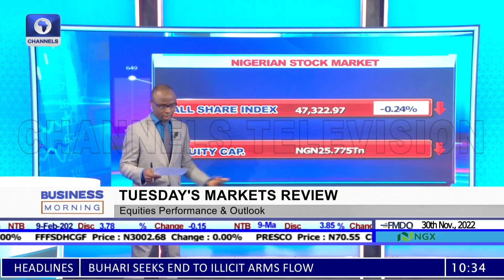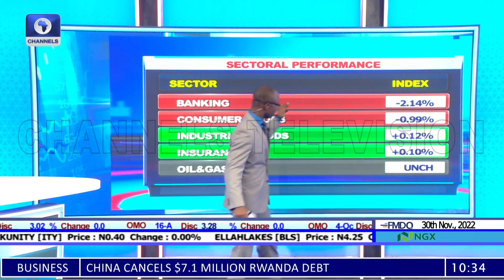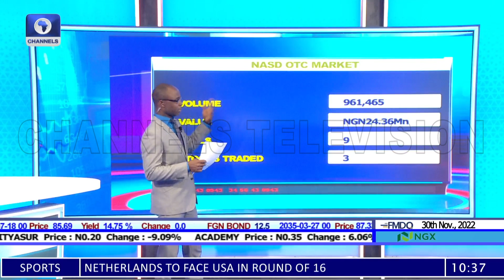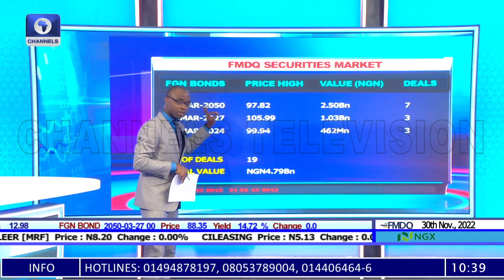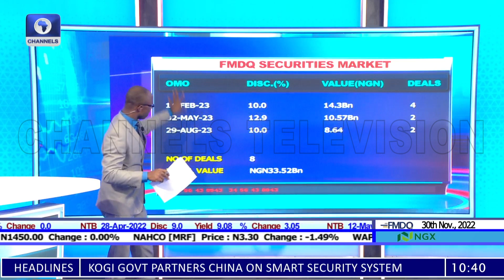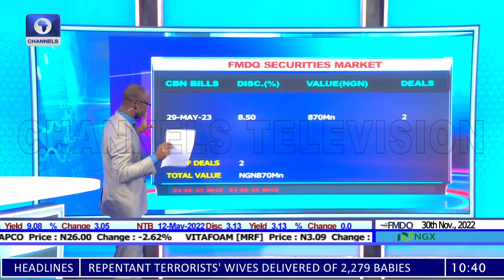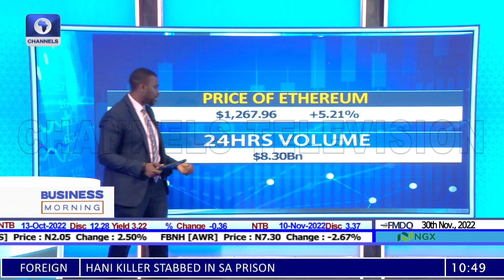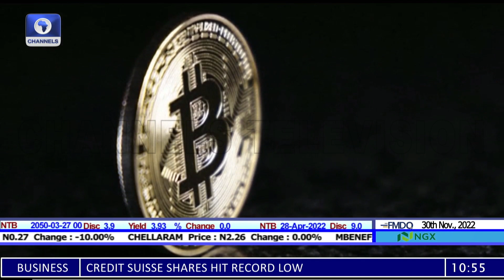Achieving SDGs In The Face Of 133 Million Multidimensionally Poor + More | Business Morning